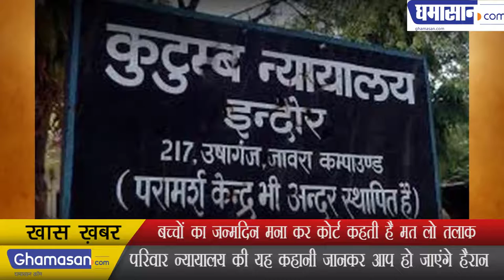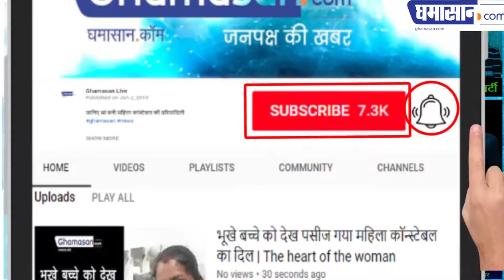Family Court - बच्चों का जन्मदिन मना कर कोर्ट कहती है मत लो तलाक , Do not take DIVORCE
Family Court Shocking Descision: परिवार न्यायालय की यह कहानी जानकर आप हो जाएंगे हैरान